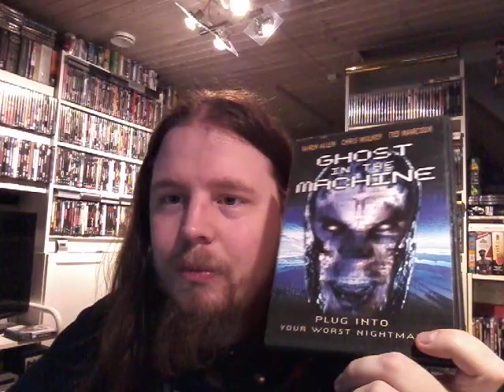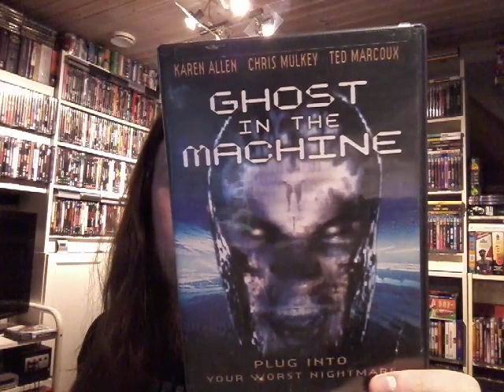Horror Reviews with Junkmaster3 | Ghost in the Machine (1993)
This is my review for the movie Ghost in the Machine.  Hope you enjoy!